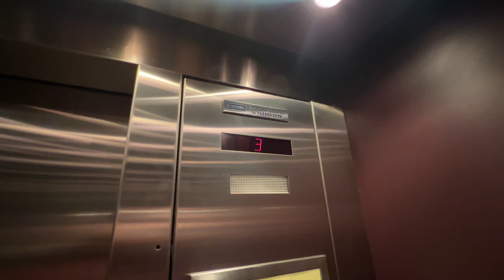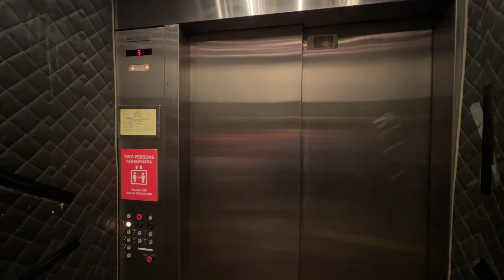Vintage Dover Traction Elevators at 111 Franklin Roanoke VA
(July 2022)  I haven't been on these in years!  Let's see how they are doing in 2022!

Support elevaTOURS!